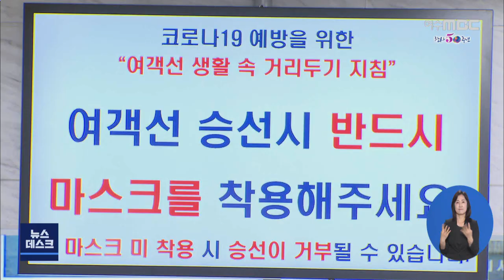한산한 귀성 행렬...재확산 우려는 여전 - R (200930수/뉴스데스크)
◀ＡＮＣ▶

추석 연휴 첫날인 오늘(30),
어떻게 보내셨습니까?

코로나19의 여파로
전남 동부지역의 귀성 행렬은
예년보다 한산한 모습을 보였습니다.

다만, 주말까지 긴 연휴가 이어져
코로나19 재확산에 대한 우려는 여전합니다.

           ◀ＶＣＲ▶

전라선 종착역에 열차가 들어서고,
곧이어 마스크를 쓴 승객들이 줄지어 내립니다.

코로나 사태로
어수선한 분위기 속에 찾아온 명절이지만,

몇 달 만에 만난 가족들의 얼굴에는
기쁨과 반가움이 가득합니다.

           ◀ＩＮＴ▶
"명절이라 부모님 봬야 될 것 같기는 해서
 부모님 댁에만 있다가 가려고 내려왔습니다."

섬이 고향인 귀성객들도
서둘러 가족들 품으로 향했습니다.

하지만, 코로나19의 여파로
고향 방문을 포기하거나 미룬 경우가 많아
여객선 터미널 역시
예년보다는 한산한 모습을 보였습니다.

[C/G - 투명 하단] 실제로 이번 추석 연휴
전남 동부권의 여객선 이용객은
지난해와 비교해 37%, 열차 이용객은
45%가 감소할 것으로 예상됩니다.///

           --- Wiper ---

귀성객은 줄었어도 명절은 명절.

전통시장에는 차례 음식을 준비하는 시민들로
오랜만에 활기가 넘쳤습니다.

           ◀ＩＮＴ▶
"많이 걱정했죠. 많이 걱정했는데
 그래도 오후에는 그동안에 부족한 거
 못 구입한 사람들이..."

닷새 간의 연휴가 시작되면서 관광지에도
시민들의 발길이 이어졌습니다.

작년 추석 기간
25만 명을 기록했던 여수지역 관광객이
올해는 절반 수준에 그칠 것으로 보이고,

인파가 몰리는 곳에는 방역 관리요원이
추가 배치됐습니다.

하지만, 코로나19에 대한 우려를
완전히 떨쳐내기에는 역부족입니다.

           ◀ＩＮＴ▶
"그렇게 자주 만나던 지인들도 제대로 못
 만나고 있어요. 현재...누가 어디다
 어떤 씨앗을 뿌리고 갈지 어떻게 알 거예요?
 불안하죠."

코로나19 사태가 불거진 이후
처음으로 맞은 명절.

전남동부지역의 귀성 행렬이 대부분 마무리된
가운데, 본격적인 귀경은
금요일 오전부터 시작될 것으로 보입니다.